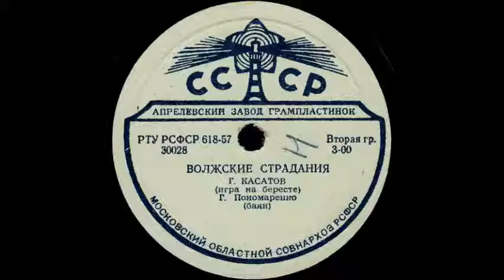ВОЛЖСКИЕ СТРАДАНИЯ, Г.КАСАТОВ (игра на бересте), Г.Пономаренко (баян)